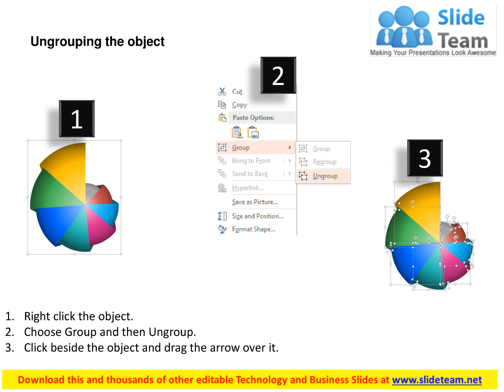pie chart for application use ratio powerpoint template